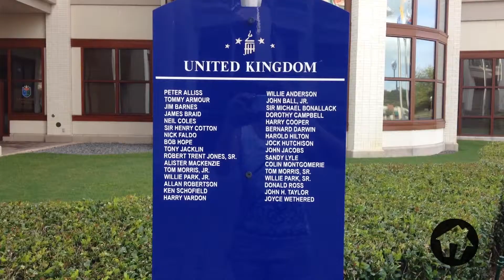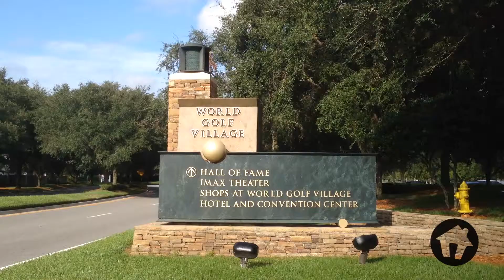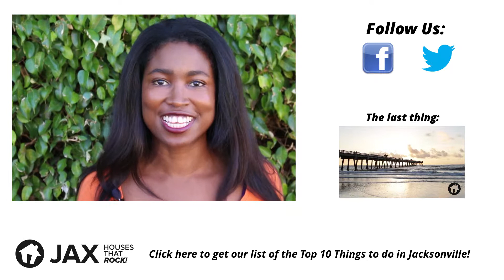World Golf Village in Jacksonville; the ultimate golf vacation destination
Looking for that epic golf vacation destination? Jacksonville has exactly what you need with Wold Golf Village!

Welcome to JAX Houses That Rock! We're creating fun videos about all the great things to do in Jacksonville that make it an awesome place to live, work and play!

Thing # 18

World Golf Village

Welcome to World Golf Village! This week it’s all about Jacksonville’s ultimate golf vacation destination in historic St. Augustine, our nation’s oldest city!

WORLD GOLF HALL OF FAME

World Golf Village is the home of the World Golf Hall of Fame, where the legends we celebrate have created a number of championship golf courses. Currently the hall of fame is celebrating Bob Hope one of its featured members in a new exhibit, “Bob Hope Shanks for the Memory.”

A LEARNING EXPERIENCE FOR KIDS

There’s more than just great golf here at World Golf Village. There is also a load of family fun like The Science of Golf interactive experience at the museum, an educational program designed for children in an effort to engage them, inform them, and connect them with the game of golf using the principles of physics and earth science.

IMAX THEATRE

For more family fun, check out the latest movies playing at the World Golf Hall of Fame IMAX 3D Theatre.

CADDYSHACK AT THE WORLD GOLF VILLAGE

Do you remember the last time you watched Caddyshack? Well, Bill Murray and his family own Caddy Shack Restaurant within World Golf Village. It’s such a fun place and it’s based on the movie.

“Come here to eat, drink, and be Murray!”

RESTAURANTS NEAR WORLD GOLF VILLAGE

For more great dining options, check out a few more places on the grounds, including Fairways Café, Legends Clubhouse Grille, Champions Grill, and even more places just outside World Golf Village.
Places to Stay at World Golf Village

There are also a number of great accommodations including the newly renovated Renaissance Resort and Grande Villas, a Bluegreen Resort.

World Golf Village offers a complete golf vacation for your family, your friends or your group outings.

Find out more things to see and to do at World Golf Village on their web

Question of the Day: Are you a golfer? Do you just like to drive the cart? Or is the calm and quiet atmosphere of the golf scene that you enjoy? Share with us in the comments below!

INCOMING SEARCH TERM: world golf village